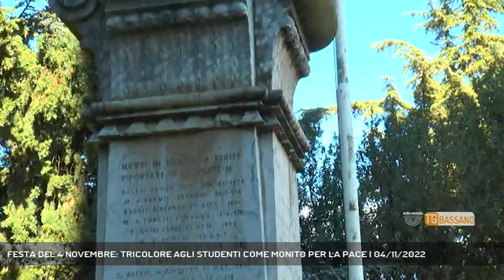FESTA DEL 4 NOVEMBRE: TRICOLORE AGLI STUDENTI COME MONITO PER LA PACE | 04/11/2022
TG Bassano del Grappa 04/11/2022 - PEDEMONTANA - Festa del 4 novembre: tanti i Comuni del Bassanese che fra oggi e domenica celebreranno la ricorrenza || 104 anni fa, il 4 novembre 1918, la firma dell'armistizio con gli austro-ungarici poneva fine alla Prima Guerra Mondiale. Il 4 novembre è la Festa nazionale dell'Unità e delle Forze Armate e molti comuni del Bassanese hanno celebrato questa ricorrenza insieme agli alunni delle scuole paesane. Romano d’Ezzelino, fra oggi e sabato, ha organizzato diversi momenti di commemorazione e ricordo con alzabaniera, deposizione delle corone e sfilamento fino al Municipio. A Mussolente celebrazioni con le scuole elementari sia nel capoluogo che a Casoni e all’imbocco della via del Milite Ignoto. - Intervistati GERMANO RACCHELLA (SINDACO DI CARTIGLIANO), STEFANO MASTRODONATO (VICEPRES. ASS. NAZ. COMBATTENTI E REDUCI CARTIGLIANO) (Servizio di Ferdinando Garavello) - Segui Rete Veneta anche sul digitale terrestre! Visita il sito